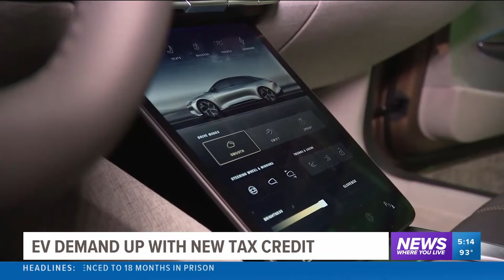Electric vehicle tax credit: What is it?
Demand for electric vehicles is skyrocketing especially after a new federal law offering a big tax credit. But if you don't do your research, you could miss out.